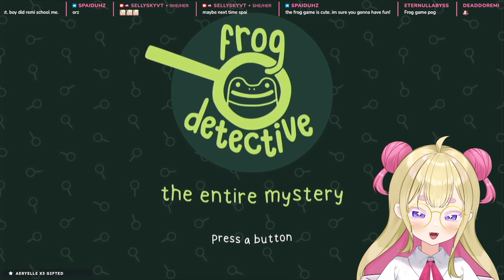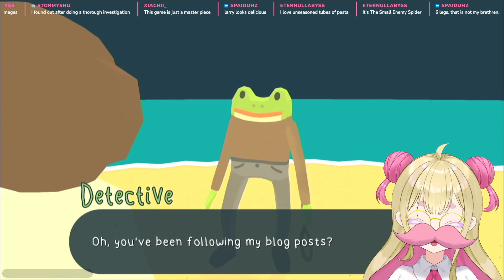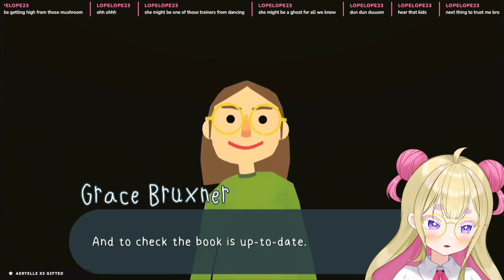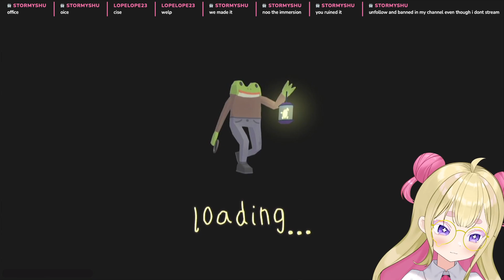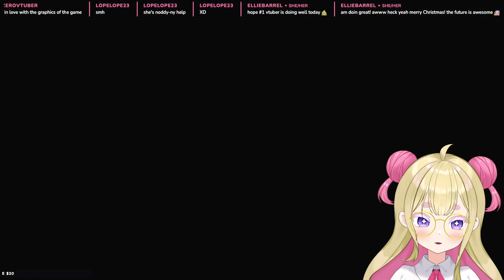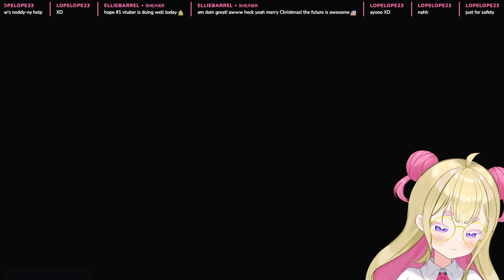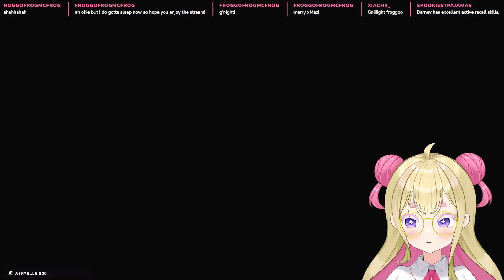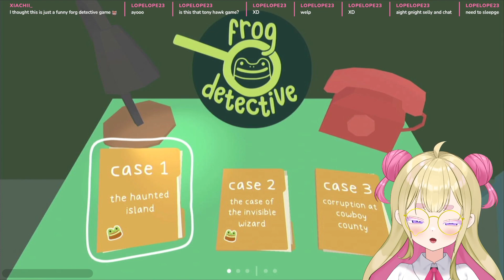WATCH OUT! THE SUPER SLAY DETECTIVE COMING THROUUUUGH 『 Frog Detective 1 + 2 』